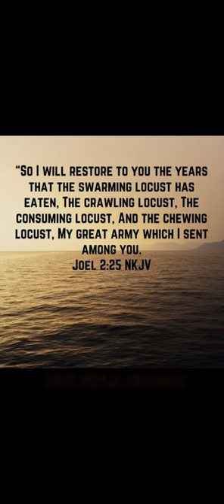God punitivedamages 🍊Joel 2:25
And I will restore to you the years that the locust hath eaten, the cankerworm, and the caterpiller, and the palmerworm, my great army which I sent among you.